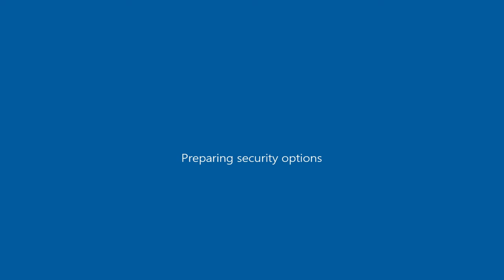Drive By w Ikco Peugeot 405 SLX ( GTA San Andreas car mod )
GTA San Andreas\data ; vehicles.ide ( open with notepad ) ( for wheels size ) ; "436,  previon,  previon,  car,   PREVION,  PREVION, null, executive,  10,  0, 0,  -1, 0.77, 0.77,  0"